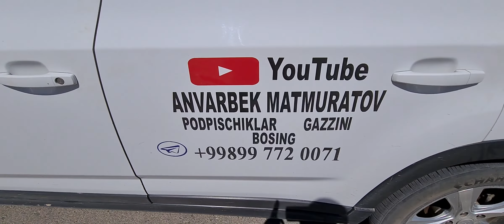ТАБРИК ЛОЙИХА.1 КИСМ.ОЙБЕК БОЗОРБОЕВ.СЮРПРИЗИ ГУЛЛАР.998993170071